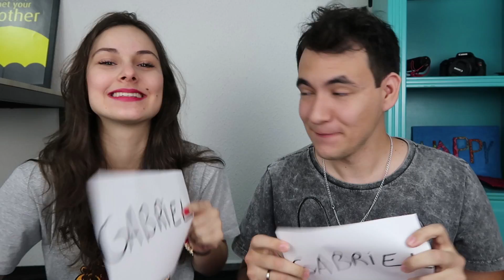QUEM É MAIS PROVÁVEL? | Meu Mundo Babaca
No vídeo de hoje, a tag QUEM É MAIS PROVÁVEL, quem será que peida mais ? Assista e descubra :)

Canal Meu Mundo Babaca
Gabriel Dearo
Manuela Digilio

Loud And Proud 1 - Anders Bothén
Jingle Bells ES Edition (Instrumental Version) - Traditional
Happy Suburbia 2 - Anders Ekengren